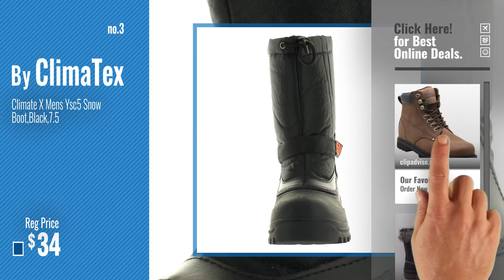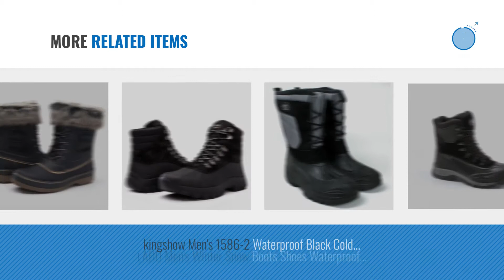Top 10 Boots 7.5 [ Winter 2018 ]: Ever Boots "Tank" Men's Soft Toe Oil Full Grain Leather Insulated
New! 2019 Black Friday / Cyber Monday Men's Industrial & Construction Shoes Deals and Updates.

Black Friday / Cyber Monday Ever Boots "Tank" Men's Soft Toe Oil Full Grain Leather Insulated Work Boots Construction by EVER BOOTS

Black Friday / Cyber Monday GLOBALWIN Men's Black 1722 Winter Boots 7.5M by Global Win

Black Friday / Cyber Monday Climate X Mens Ysc5 Snow Boot,Black,7.5 by ClimaTex

Black Friday / Cyber Monday arctiv8 Men's nortiv8 170390-M Black Insulated Waterproof Work Snow Boots Size 7.5 M US by arctiv8

Black Friday / Cyber Monday DREAM PAIRS Men's Nortiv8 Bronx Brown Insulated Waterproof Work Snow Boots Size 7.5 M US by DREAM PAIRS

Black Friday / Cyber Monday arctiv8 Men's 160443-M Black Grey Insulated Waterproof Construction Hiking Boots Size 7.5 by arctiv8

Black Friday / Cyber Monday Clarks Men's Bushacre 2 Chukka Boot,Dark Brown,7.5 M US by Clarks